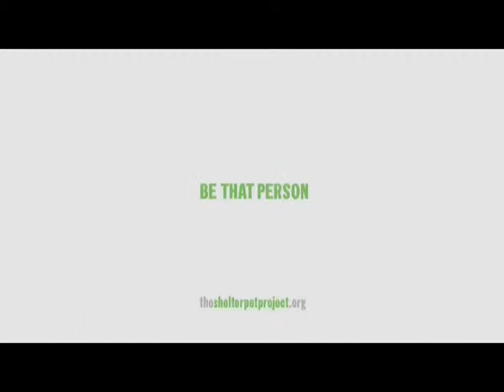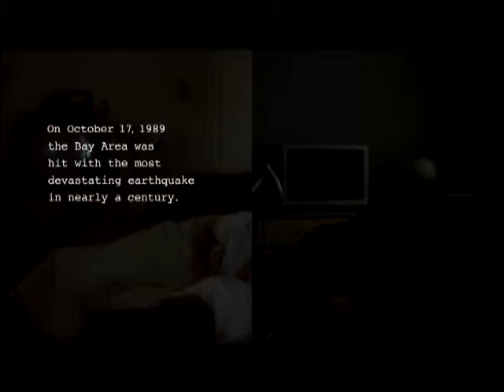NEWS Valdosta for 2/19/14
Wednesday's newscast produced by the journalism students of the VSU Mass Media Area.